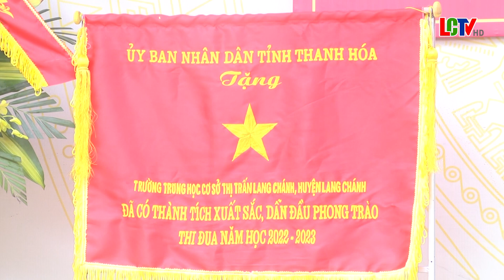Trường THCS Thị trấn Lang Chánh khai giảng năm học mới và đón nhận cờ thi đua của UBND tỉnh Thanh Hó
Hòa chung không khí tưng bừng thầy và trò cả nước đón chào năm học mới, sáng 5/9/2023, Trường THCS Thị trấn Lang Chánh long trọng tổ chức lễ khai giảng năm học mới và đón nhận cờ thi đua của UBND tỉnh Thanh Hóa. Dự lễ khai giảng có đồng chí Đỗ Văn Cường - Phó Chủ tịch UBND huyện, lãnh đạo các phòng, ban, ngành đoàn thể cấp huyện, Chùa Hồi Long (Hoằng Hóa), lãnh đạo Đảng ủy, UBND thị trấn Lang Chánh